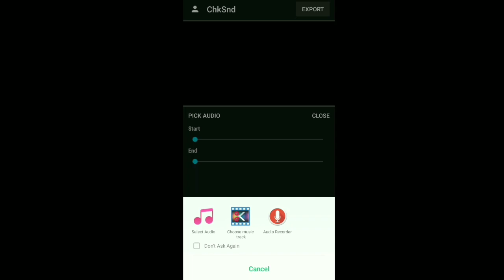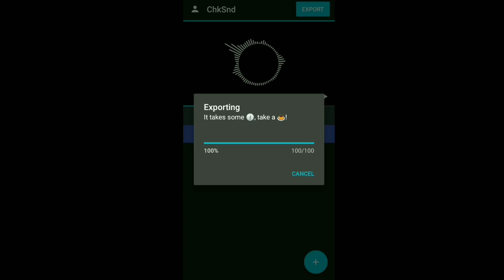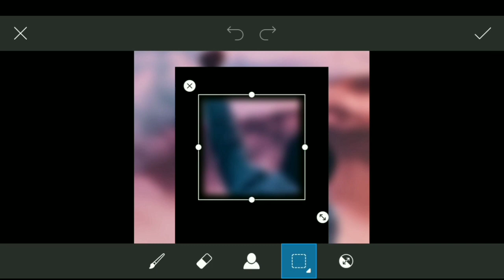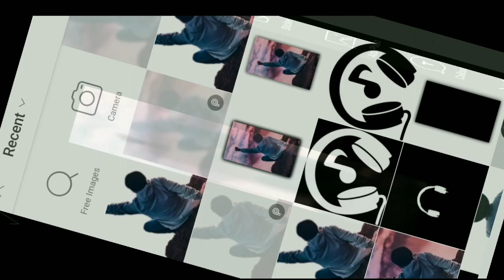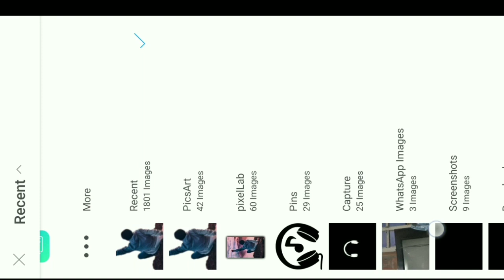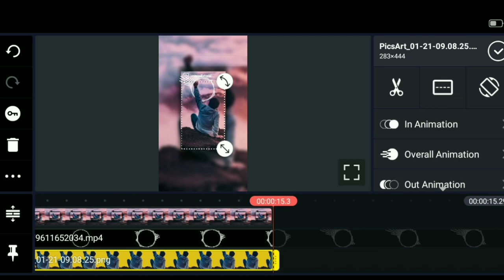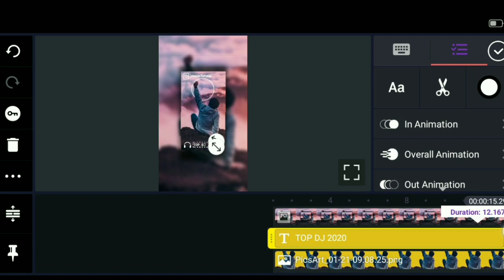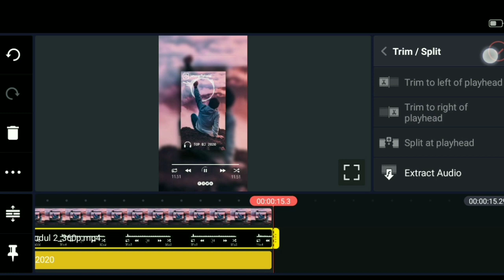Edit Video For Instastory || Kinemaster Tutorial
Hi guys, di video kali ini saya akan berbagi tutorial cara edit video instastory 3D audio spectrum effect di hp Android.

Aplikasi yang digunakan :
• PicsArt Pro Unlocked :

Instagram jurusantutorial
Jurusan Tutorial